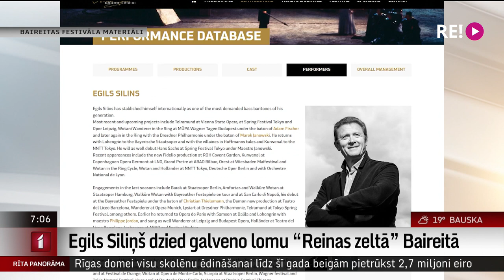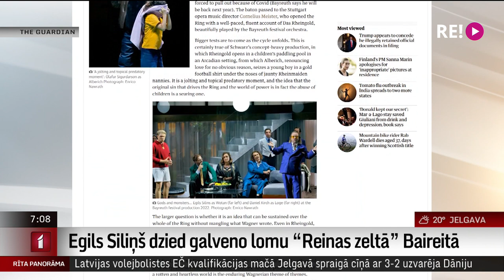Egils Siliņš dzied galveno lomu “Reinas zeltā” Baireitā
Egils Siliņš ir pirmais un pagaidām vienīgais latviešu dziedātājs, kurš ticis uzaicināts piedalīties prestižajā Baireitas festivālā.
   Šodien, 25.augustā viņš dzied jau trešo pirmizrādi Vāgnera operas “Reinas zelts” jauniestudējumā . Piedāvājums nāca strauji – vasaras ieskaņā un mūsu dziedātājs Votāna lomā “Reinas zeltā” aizstāj zviedru baritonu Jonu Lundgrēnu.
  Šogad  vāgneristu mekā Baireitā iestudēta visu tetroloģiju “Nībelunga gredzens”.
  Ar dziedātāju Egilu Siliņu sarunājas žurnāliste Ilze Strenga.